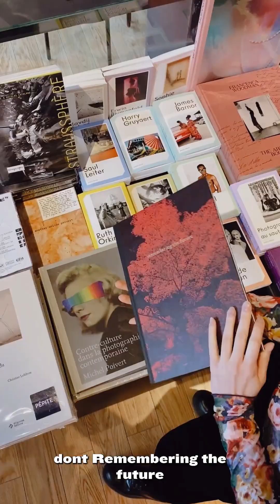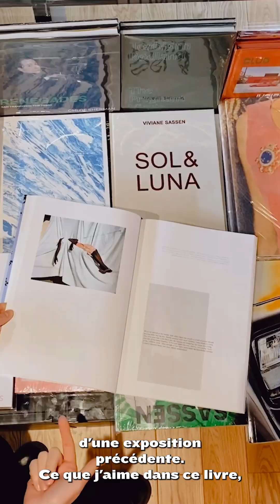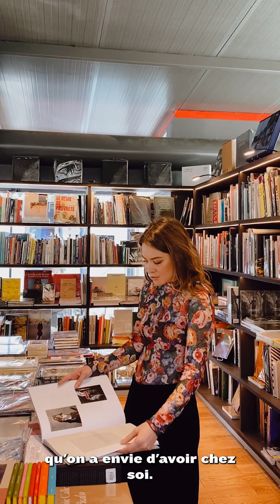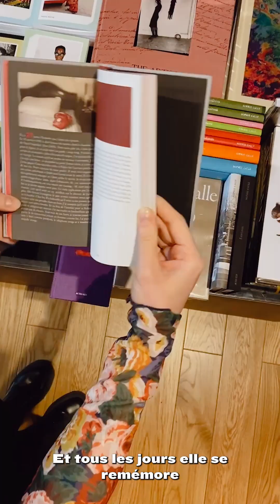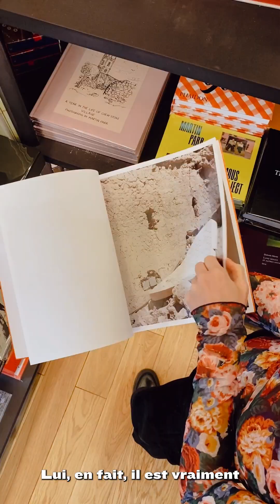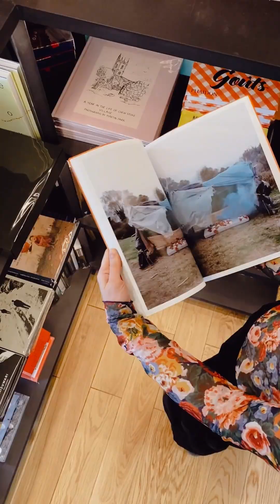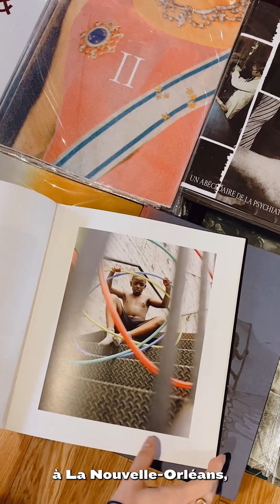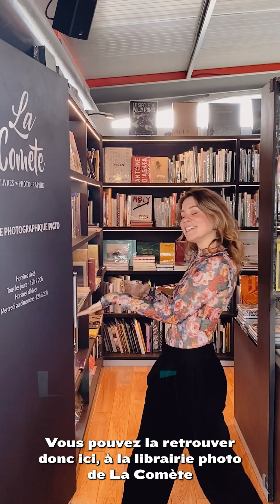Le rayon de Margaux Beaughon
Dans ce nouveau format, découvrez la sélection d'ouvrages de Margaux Beaughon, fondatrice et directrice de Dunes, jeune maison d'édition de livres photographiques. À travers cette sélection, elle nous raconte des histoires et, à travers elles, l'histoire de notre monde contemporain.